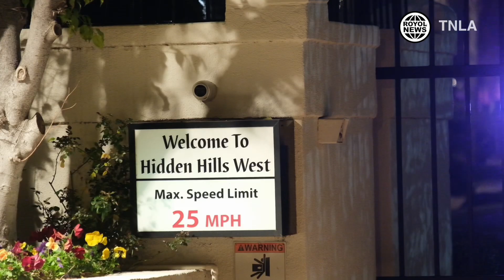Shooting in Calabasas Inside Hidden Hills West at House Party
Date: 3/4/23

Time: 11:30pm

LA Sheriff responded to multiple 911 calls of a shooting at a large house party with about 1000+ occupants.
Callers reported 6 shots fired with partygoers fleeing the location. LASD Lost Hills found a female shot in the left shoulder.
LAcoFD and LASD immediately transported the female with hundreds of people still at the location.
LA Sheriff backed out once the victim was secured and began calling all occupants out of the house. An LAPD airship was called in for backup.
Agitated partygoers began throwing bottles at police.
Backup was called in from Santa Clarita and once units arrived with sufficient backup, officers made entry into the home approximately over one hour after dispatch.
The home was cleared, the shooting suspect is still at large.